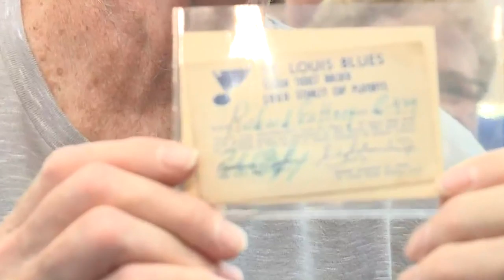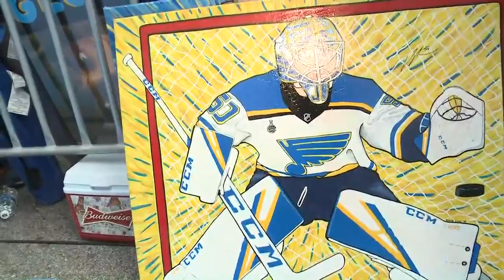Stanley Cup Champion St. Louis Blues walk the Blue Carpet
It's a season starter fit for Stanley Cup champions. The St. Louis Blues arrived to the first game of the 2019-20 season by walking the 'Blue Carpet' into the Enterprise Center. Fans welcomed players as they headed in for the game against the Washington Capitals. Note: This video was recorded live.